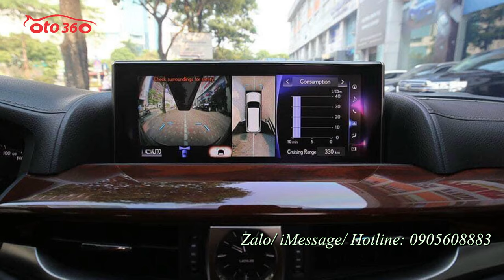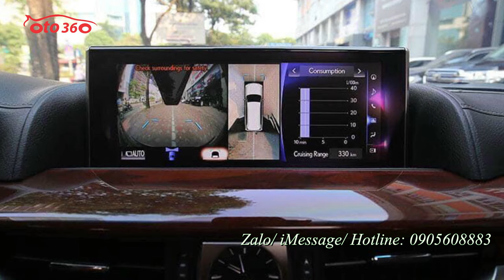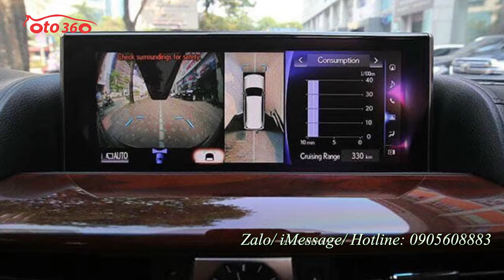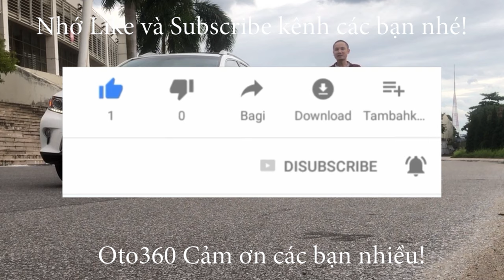Bán xe Lexus LX570 sản xuất 2016 nhập Trung Đông, biển Hà Nội, xe đẹp, biển đẹp, xuất hóa đơn cao.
Lexus LX570 sản xuất 2016, bản nhập nguyên chiếc từ Trung Đông, biển đẹp
Optipn đầy đủ nhất trong các bản nhập khẩu về Việt Nam bao gồm: Phanh khoảng cách,  đề nổ từ xa, Đồng hồ hiển thị tốc độ trên kính lái ( HUD ), màn DVD sau kèm tai nghe điều khiển, Hệ thống âm thanh Mark Levinson, nâng hạ gầm, phanh khoảng cách, cảnh báo chệch làn đường….